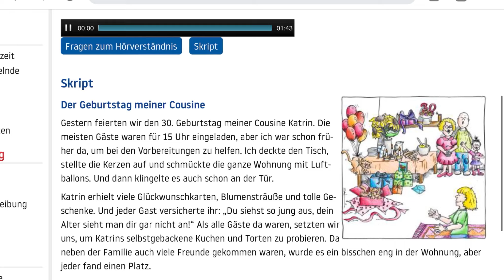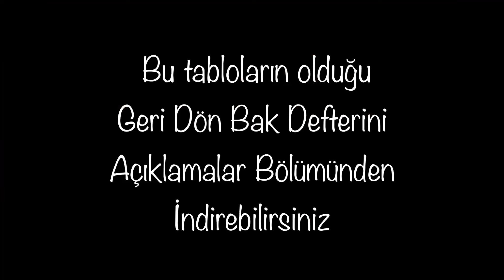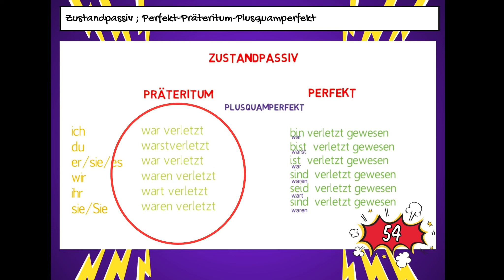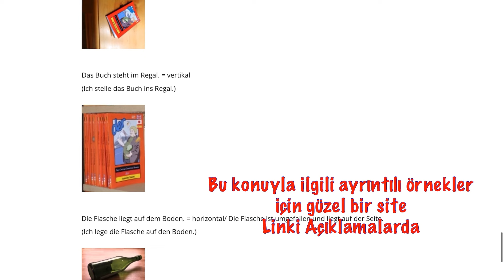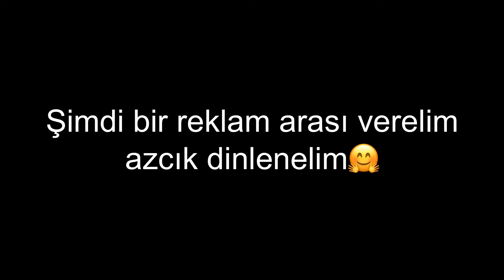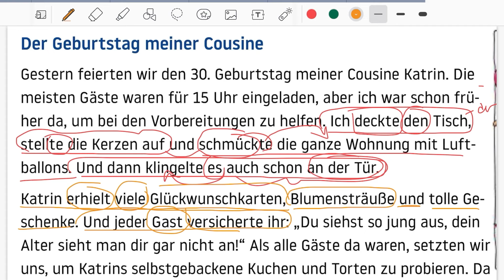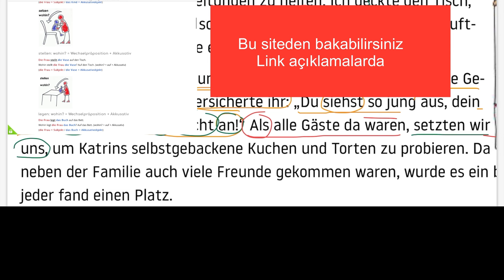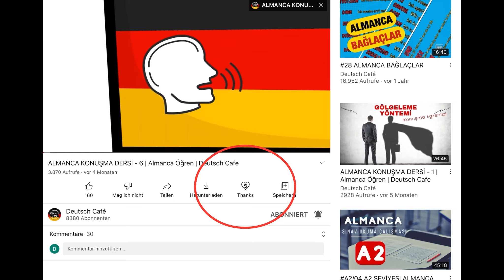ALMANCA 5 GÜN 5 BECERİ (1.1) | ALMANCA OKUMA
Merhaba, Oynatma Listesinden seviyenize uygun yüzlerce çeşitli video bulabilirsiniz.
Tüm ayrıntıları bu sitede bulabilirsiniz.
Sorularınızı
sorabilirsiniz. Bu serimizde, almanca öğrenmek için gerekli olan , almanca okuma, almanca dinleme, almanca gramer, almanca yazma ve almanca konuşma becerilerinin hepsine dokunacağımız ve bunu bir haftaya bölerek kalıcı hale getireceğimiz çok yararlı bir çalışma yapacağız.
Almanca öğrenmek isteyen herkesin seviyesi ne olursa olsun yararlanabileceği ve en önemlisi eğlenerek almanca öğrenmek deyiminin vücut bulduğu bir seri yapmaya çalıştım.
Bu noktada tavsiyeleriniz hepimiz için çok büyük öneme sahip. Bambaşka ve etkili bir almanca deneyimi yaşamak istiyorsanız aramıza hoşgeldiniz.

Destek olmak isterseniz. Bir kahve alabilirsiniz.☕